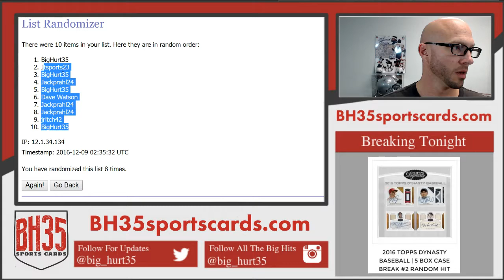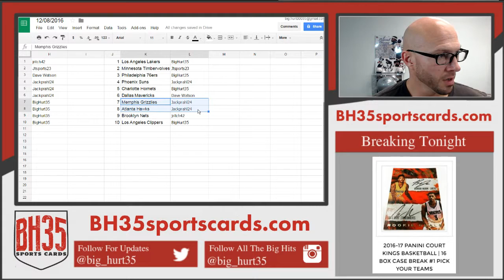RESULTS FOR THE FILLER FOR 2016-17 PANINI COURT KINGS BASKETBALL 16 BOX CASE BREAK #1 PICK YOUR TEA